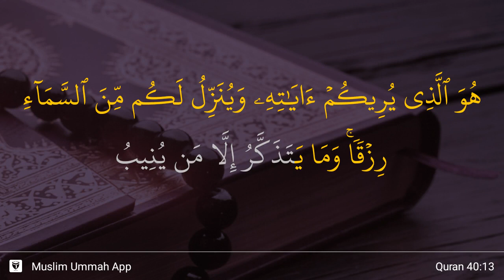Ghafir ayat 13